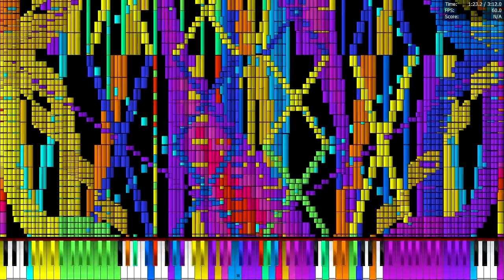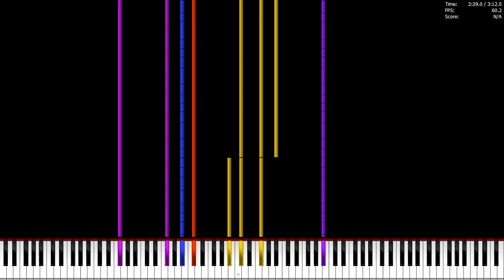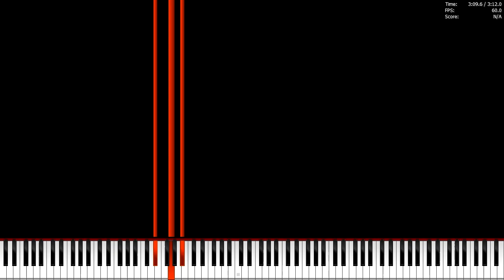[Black MIDI Legit Run] DDV1 Paprika's Version - 12.35 Million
Made by Danidanijr (melody), Orangepaprika67 (arts and melody tweaks), some arts from me and Minecraftfan Redstone

Programms used:
Fraps (recording, yes fps stealer)
Vegas Pro 17 (converting to mp4)
OmniMIDI (synth)
Piano From Above

SF: Azurith Concert D III Grand Piano

Specs:
CPU: Intel i5-11400H
RAM: 16 GB DDR4 SODIMM 3200
GPU: RTX 3050TI

Video Info:
Resolution: 1280x720 (720p)
Bitrate: 11255 kBit/s
Audio Bitrate: 317 kBit/s
Size: 273 MB
Framerate:60

Black MIDI info:
Filename: Danidanijr's Darkness V1 Paprika's Reblack.mid
Notes: 12,354,898
Max NPS: 830,439
Max Polyphony: 5,745
Size: 94.28 MiB
PPQN: 960
Tracks: 301
Tempo: 160.00 BPM
(taken von original video)

Run made and uploaded by ColderNess